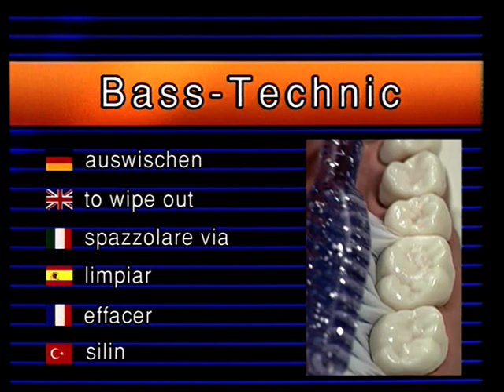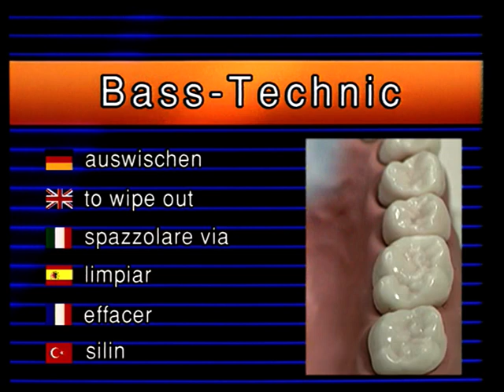Diş fırçalama ve bakımı nasıl olmalıdır. Ara yüz fırçası ve diş ipi kullanımı